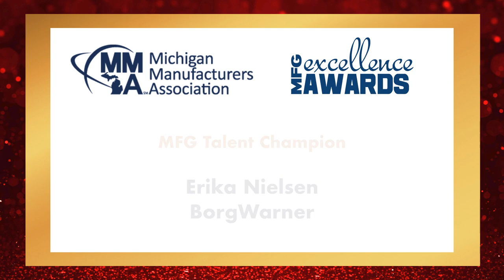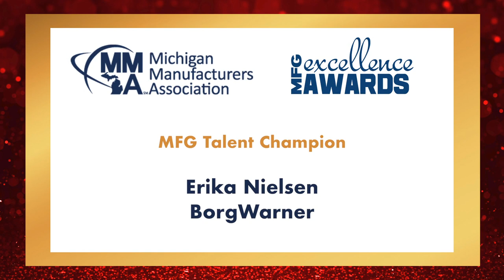BorgWarner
Michigan Creative worked with the winners of the 2019 MFG Excellence Awards to produce a video for each awardee. This video showcases BorgWarner's Erika Nielsen who received the MFG Talent Champion Award at the 2019 MFG Excellence Awards. BorgWarner's is a worldwide automotive industry components and parts supplier based in Auburn Hills, Michigan.

Michigan Creative - We Live To Create
Marketing | Web | Video | Design